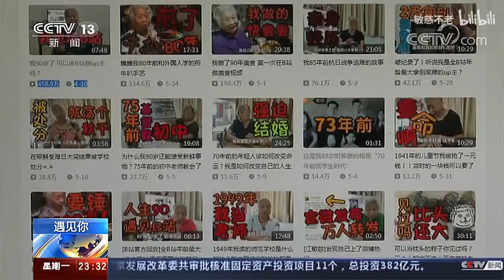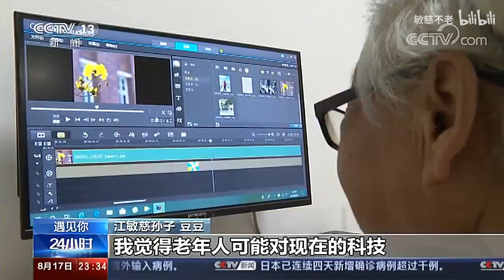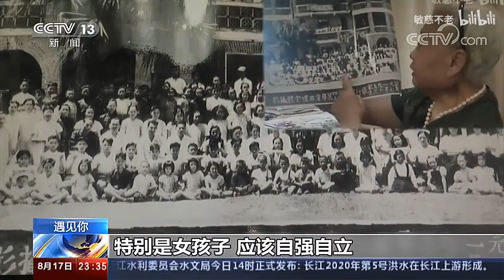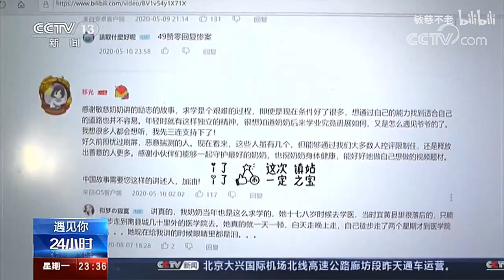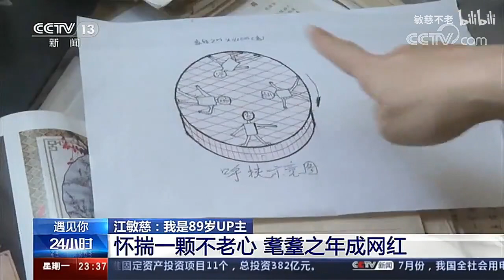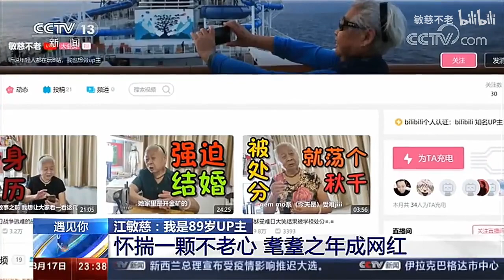〈央视新闻〉我是89岁UP主：敏慈不老，九十而已！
“听说年轻人都在玩B站，我也想做up主！”最近，一位89岁的高龄老人在B站火了。这位老人名叫江敏慈，是B站最高龄的up主之一。江奶奶发布的视频，讲述的都是自己的人生经历，网友们听得也是津津有味，称这为“历史课重现”。当视频被网友分享，江奶奶很开心，“通过自己的故事让年轻人对过去的社会、对国家的建设有所了解，能对社会起点作用，我很欣慰。”